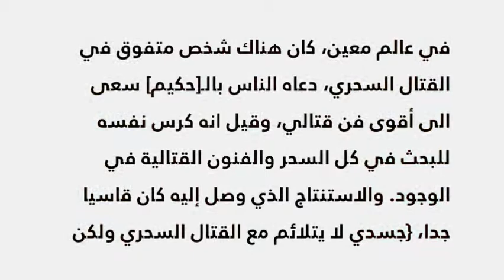مانجا " أقوى حكيم غير مؤهل " | هل ستقرأها ؟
إسم المانجا : shikkaku mon no saikyou kenja
The Strongest Sage of Disqualified Crest
اقوى حكيم غير مؤهل

اتمنى تشترك بالقناة وتفعل الجرس  🔔 ليصلك كل جديد